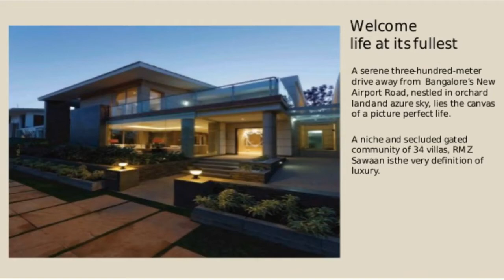RMZ Sawaan | Villas In Yelahanka, Bangalore | Ready To Move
RMZ Sawaan is a luxury gated community with 36 exclusive villas. The project is spread across 5 acres of land in Yelahanka.

RMZ Sawaan is the 4 BHK luxury villas which are in Ready to possession stage. It has fully equipped clubhouse with world class amenities in it.

RMZ Sawaan project has been designed and developed by RMZ Homes, which have a strong presence in Bangalore and chennai.